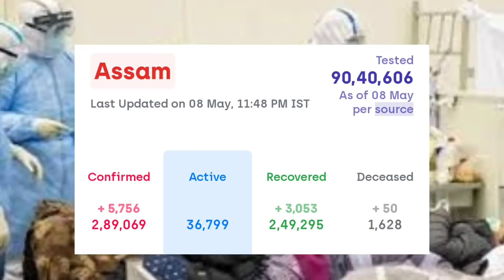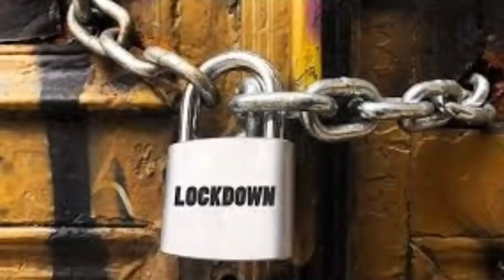Corona News Today ll Big Breaking News ll Silchar Karimganj Hailakandi ll ১০টি গুরুত্বপূর্ণ তাজা খবর